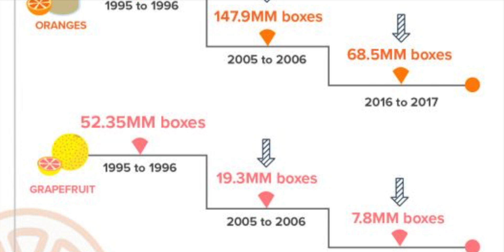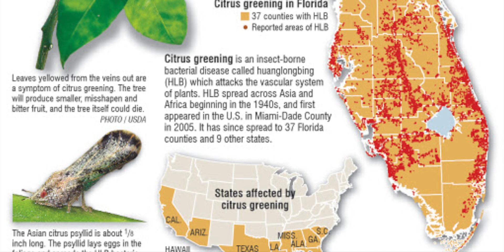What Is Killing Florida's Citrus Groves - Blog Post on Citrus Greening Disease by SVNsaunders.com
Something has been killing Florida's citrus industry. Its name is HLB Greening.

Florida is the world’s third-largest citrus grower, behind Brazil and China, and we are the number one producer in the United States. Still, for the past decade, Florida’s citrus industry has been dwindling.

The citrus industry seems to always be under attack from pests or diseases, such as Tristeza and canker. Even the weather has tried to destroy the industry through hurricanes and freezes, yet it prevails. But this latest disease has caused more damage to citrus crops around the world than any of the other challenges. Its name is HLB greening.